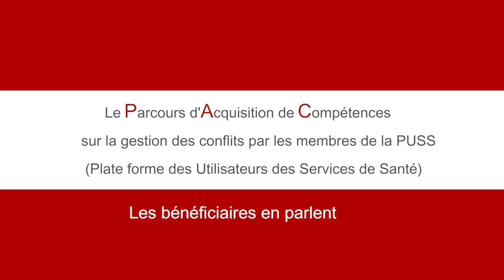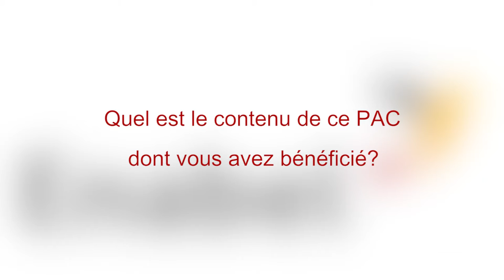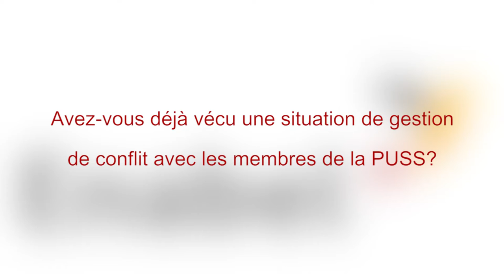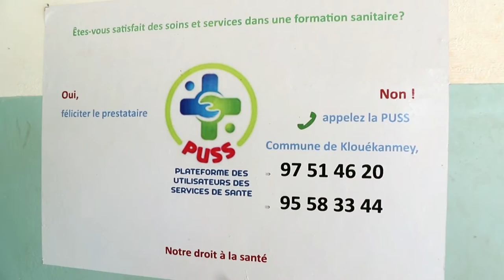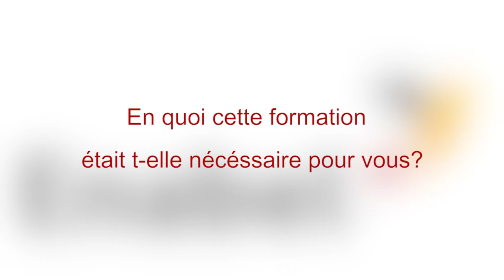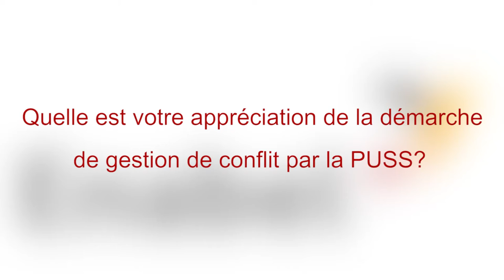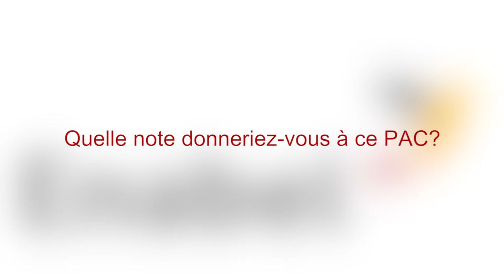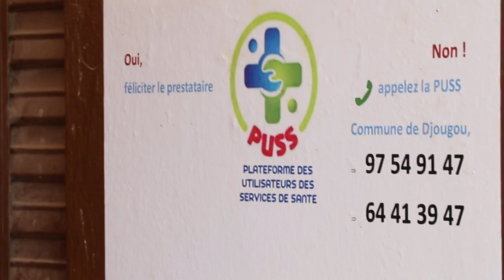PAC PUSS: Les bénéficiaires témoignent!!!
Le Parcours d'Acquisition de Compétences (PAC) mise en place par le PAORC pour renforcer les capacités des membres des Plateformes des Utilisateurs des Services de Santé (PUSS) a amélioré les méthodes de gestion des conflits par les PUSS. Agents de santé, utilisateurs des services de santé témoignent des changements.